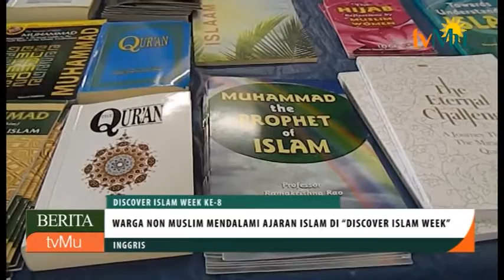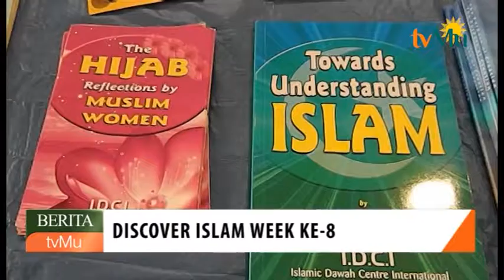Discover Islam Week 2017 | Newcastle University & Northumbria University, UK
Saksikan kami melalui :
Antena Parabola Satelit Telkom 1 Freq 3783 rate 1500 Horizontal
Orange TV
Ninmedia
TV Digital wilayah Jabodetabek-Banten